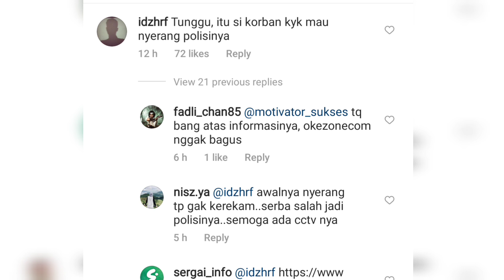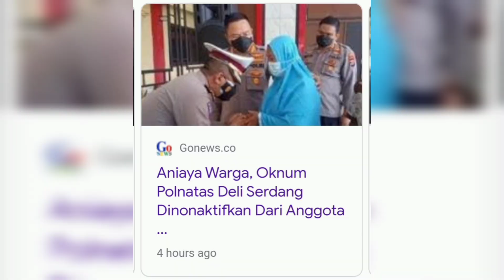Video Pemotor Lawan Polisi hingga Tergeletak di Jalan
Pemotor Labrak Polisi saat akan Ditilang Berujung Tragis

MEDAN--Viral video seorang anggota polisi lalu lintas (Polantas) versus seorang warga.  Belakangan diketahui warga itu bernama Andi Gultom, sedangkan oknum Polantas adalah Aipda Goncalves Lumbantoruan.

Peristiwa ini terjadi di perempatan Simpang Cemara Jalan Lintas Sumatera (Jalinsum) Lubukpakam, Kabupaten Deliserdang, Sumatera Utara (Sumut), Rabu (13/10/2021).